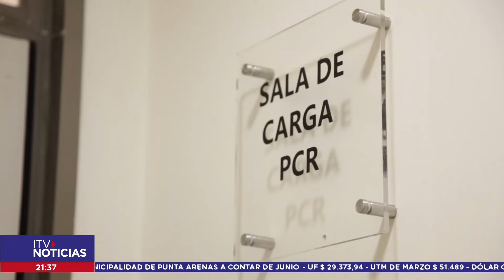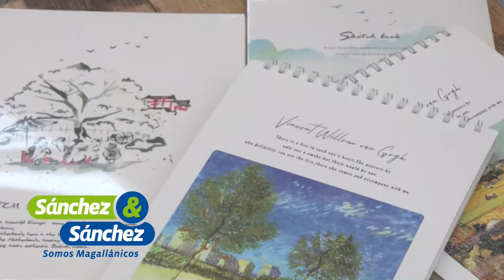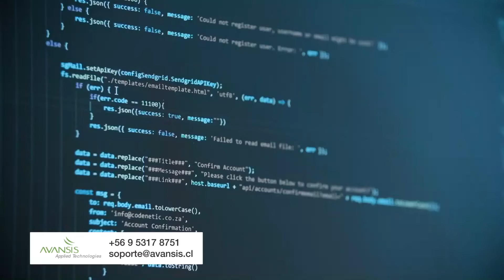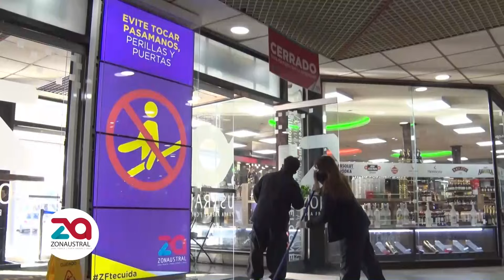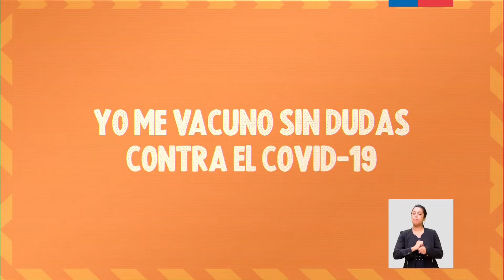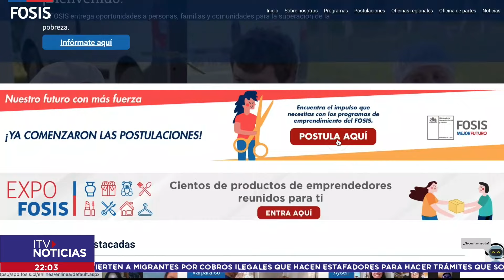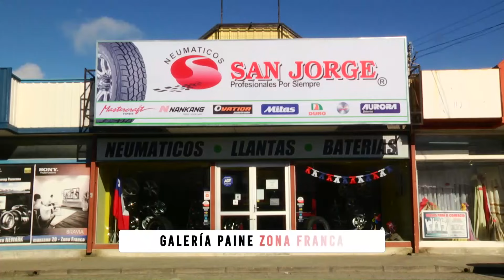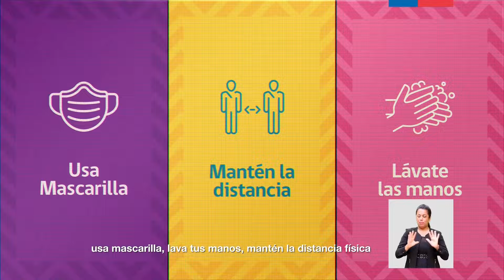ITV NOTICIAS CENTRAL 24 MARZO 2021